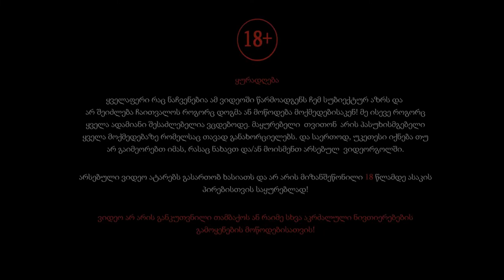ვეიპის სითხეში ნიკოტინის რაოდენობა / ელექტრო სიგარეტი ანუ ვეიპი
მოგეწონა ვიდეო? არ დაგავიწყდეს "ლაიქი" და არხის გამოწერა, რასაც სულ ორი წამი დასჭირდება, თანაც უფასოა,  ხოლო ჩემთვის შემდეგი ვიდეოს დადების მოტივაცია.
უკვე 7 წელია არც ერთი ღერი სიგარეტი არ მომიწევია.
არ არის აუცილებელი ყველამ ჩემსავით 32მგ-დან დაიწყოს, შეიძლება 24მგ ან 12მგ იყოს საკმარისი, ვიმეორებ ეს არის ინდივიდუალური. მთავარია ორგანიზმმა ნიკოტინის შიმშილი არ განიცადოს